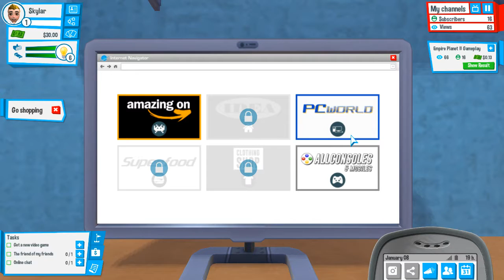Youtubers Life gameplay part1-- What a fun game!!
Youtubers Life is the ultimate life simulation videogame in which you can become the world’s greatest video blogger in history. Edit videos, expand the amount of fans and turn yourself into a wealthy fellow.